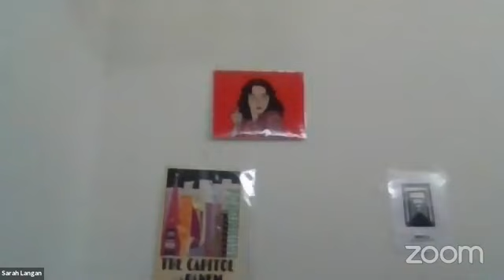CL&H: Sarah Langan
Conversatorio del 21 de noviembre de 2020 con la autora Sarah Langan.